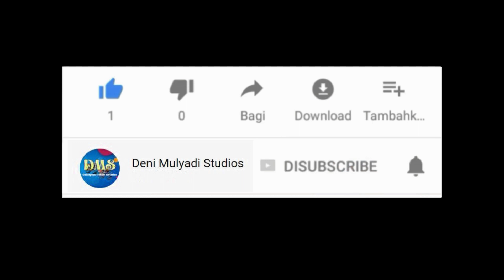BAJAK SAWAH SAMBIL NGUDUD DITENGAH KERJA ADA YANG NAWARIN LAGI AMBIL KANG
Traktor tangan/traktor sawah yang berada diberbagai lokasi akan membuat suasana yang tidak menjemukan bagi penonton pecinta traktor tangan/traktor sawah.

Support channel berbentuk materi :
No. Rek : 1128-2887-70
Kode Bank : 016
A/n : Deni Mulyadi